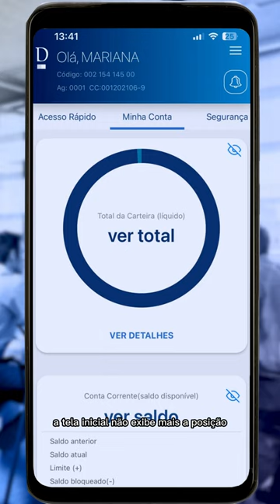Segurança App Daycoval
Você sabia que a nossa plataforma tem uma nova funcionalidade que oculta a sua posição e os valores dos seus investimentos no aplicativo do seu celular?

Essa é uma forma de trazer mais proteção e segurança para o seu dia a dia.
Neste vídeo, a gente te ensina o passo a passo para ativar.
E aí, o que achou da novidade? ;)